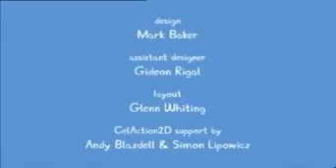Peppa pig new shoes